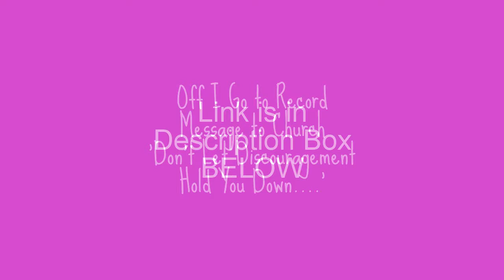Showing You Guys My Winter Outerwear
Just showing you guys who live in year-round warm weather places what it's like for us here in Toronto to dress in the colder seasons.

I was just coming back home from church. After going inside then I would go off to record the weekly message to the church called 'Don't Let Discouragement Hold You Down. With Christ You Are an OverComer'.